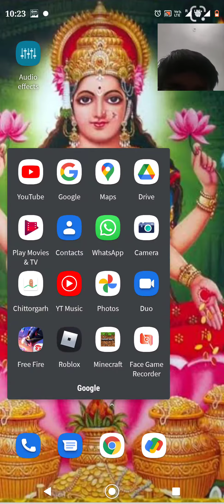August 24, 2021